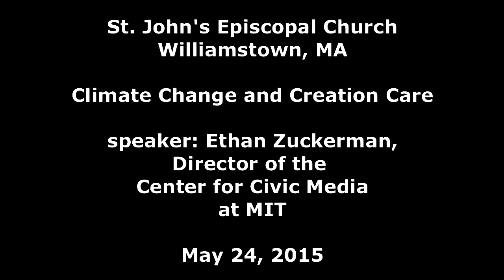Climate Change Ethan Zuckerman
"Climate Change and Creation Care": an Easter series in education and encouragement at St. John's Episcopal Church, Williamstown, MA.
Speaker: Ethan Zuckerman, Director of the Center for Civic Media at MIT.  May 24, 2015.